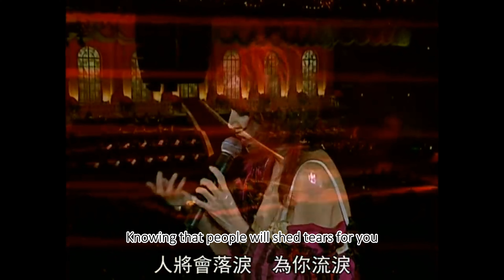不信愛有罪 梅艶芳 Don't Believe Love Is Sinful Anita Mui